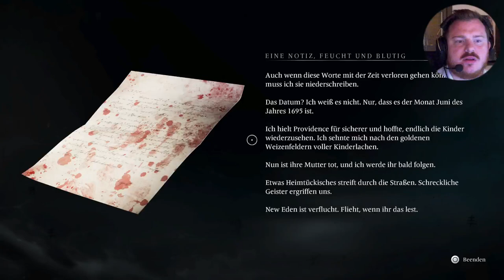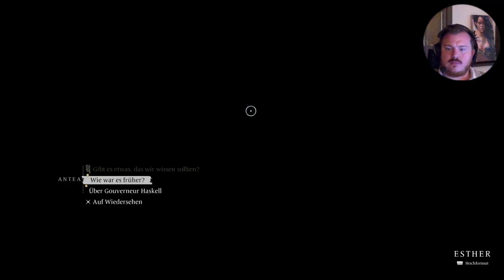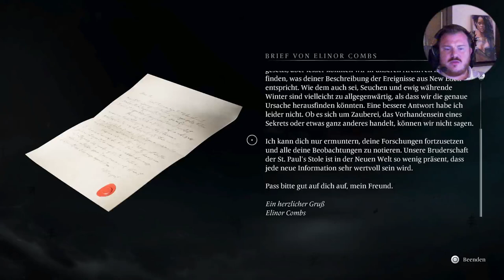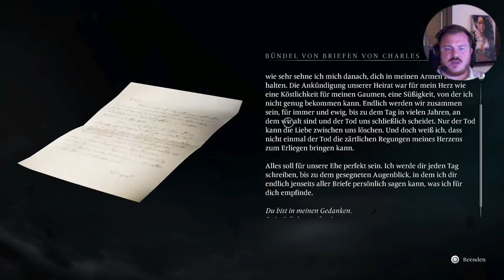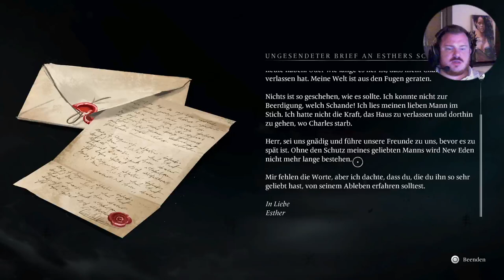SOULSLIKE☠️Banishers Ghosts of New Eden🔴Gameplay Deutsch ps5 01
Banishers: Ghosts of New Eden ist ein brandneues Spiel von DON'T NOD, bekannt und gefeiert für preisgekrönte Spiele wie Life is Strange und Vampyr.

Erlebe ein Action-Rollenspiel mit einer intimen Geschichte und begib dich auf eine spannende Reise zwischen Leben und Tod, Liebe und Aufopferung.

Schlüpfe in diesem Story-Action-RPG in die Haut von zwei Geisterjägern, die dir in Erinnerung bleiben werden, und triff weitreichende Entscheidungen. Befördere Geister zurück ins Jenseits und kämpfe mit Antea und Red gegen übernatürliche Kräfte.

Schlüpfe in die Haut eines Verbanners
Die zwei spielbaren Charaktere Red und Antea sind erfahrene Geisterjäger, Verbanner genannt, die vor die beängstigende Aufgabe gestellt werden, einen finsteren Fluch mit Hilfe mächtiger Rituale zu brechen. Beschütze die Lebenden vor den Gefahren durch verweilende Geister und Schemen und werde in dieser von der Finsternis belagerten Welt zu einem Leuchtfeuer der Hoffnung.

Triff nachhallende Entscheidungen
Erlebe die herzzerreißende Geschichte von Antea Duarte und Red mac Raith und kämpfe um ihre Liebe. Als Antea getötet und in einen Geist verwandelt wird, wirst du mit einer schrecklichen Entscheidung konfrontiert. Hältst du den Schwur ein, den du als Verbanner geleistet hast, und schenkst ihrer Seele ewigen Frieden oder wirst du die Lebenden opfern, in der Hoffnung, Antea von den Toten zurückzuholen? Deine Entscheidungen beeinflussen das Schicksal aller Einwohner New Edens – ob lebendig oder verblichen – und bestimmen, welches Ende du zu Gesicht bekommen wirst.

BESCHULDIGE die Lebenden und opfere sie, auf dass sie für ihre Taten zur Verantwortung gezogen werden.

VERBANNE die Seelen der Verstorbenen und verdamme sie zu ewiger Agonie.

Lasse die geplagten Seelen AUFSTEIGEN, um sie von ihrem Leiden zu erlösen und sie in Frieden ruhen zu lassen.

Kämpfe gegen übernatürliche Mächte
Verbanner sind speziell für den Kampf gegen Untote wie Schemen oder Geister ausgebildet. Kombiniere Reds physische Angriffe mit Anteas übernatürlichen Kräften in einem dynamischen Kampfsystem. Entwickle deinen eigenen Kampfstil, indem du abwechselnd Waffen und Geisterfähigkeiten einsetzt. Dank mächtiger Synergieeffekte kannst du es selbst mit den gefährlichsten Gegnern und Bossen in New Eden aufnehmen.

Schalte neue Ausrüstung und Fähigkeiten frei
Entfessle das volle Arsenal der Verbanner und erweitere es um neue Ausrüstung und übersinnliche Kräfte. Bei der Erkundung New Edens wirst du auf uralte Artefakte, Schmuckstücke und wertvolle Ressourcen stoßen, mit denen du deine Ausrüstung verbessern kannst, um dich für zukünftige Kämpfe zu wappnen. Neben deinen Waffen kannst du auch noch weitere Fähigkeiten für Antea freischalten, um ihre verheerenden Spektralkräfte noch stärker zu machen und Zugang zu neuen Komboangriffen zu bekommen.

Decke die Geheimnisse von New Eden auf
Leite Spukermittlungen in einer von Mystizismus geprägten Welt voller dunkler Geheimnisse. Durchkämme jeden Winkel von New Eden, einer Siedlung im Norden Amerikas, in der furchtbare Dinge geschehen, und lüfte die Geheimnisse der gepeinigten Einwohner. Um informierte Entscheidungen im Spiel treffen zu können, wirst du die Beweggründe der dort lebenden Menschen verstehen müssen.

IDK Gaming 4 U spielt das Soulslike Abenteuer Banishers Ghosts of New Eden auf der PS5 in Deutsch und zeigt dabei Tipps und Tricks, alle Rätsel, die besten Waffen, die beste Rüstung und alle Bosse.